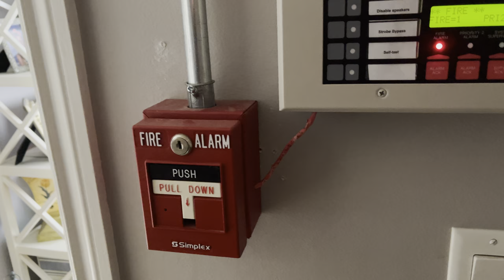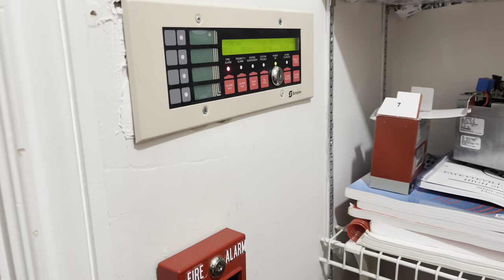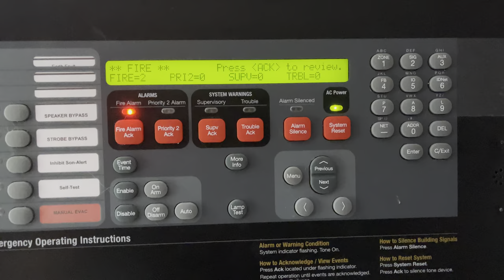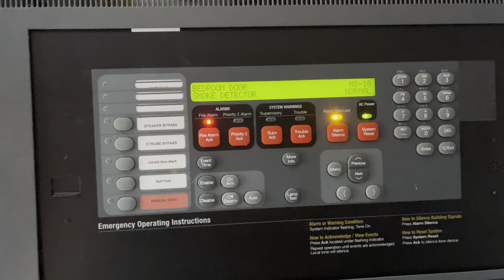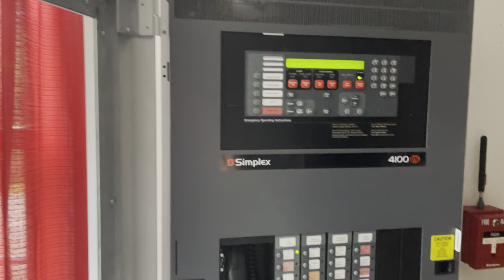Simplex 4100ES Voice Mass Notification (test 20) tested June-22-21@ 16:10 4K!